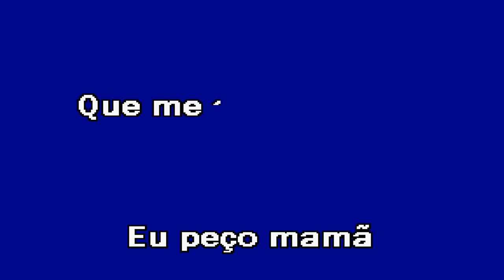MUXIMA Luciana Abreu Karaoke